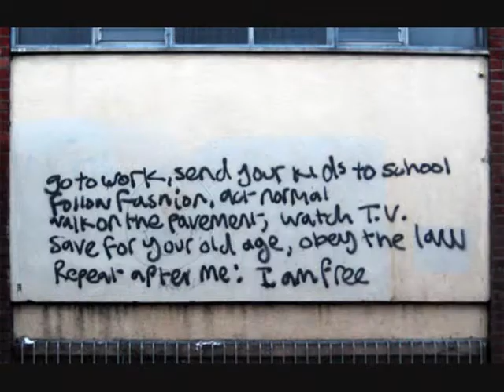rev hammer-the lamb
from the bishop of buffalo lp